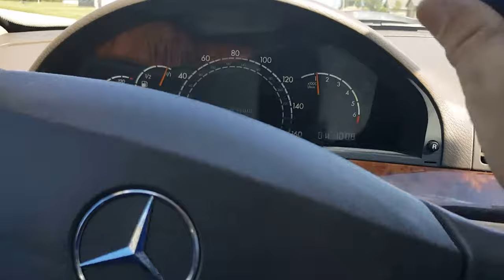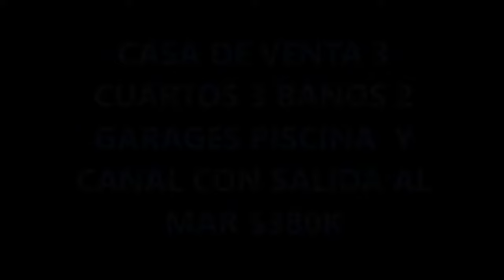VENTA, COMPRA DE CASAS.APTOS,LOTES, REMATES DE BANCOS,FINANCIADAS.FLORIDA